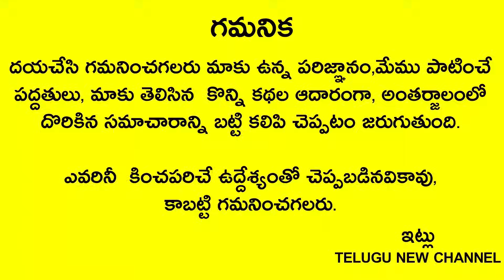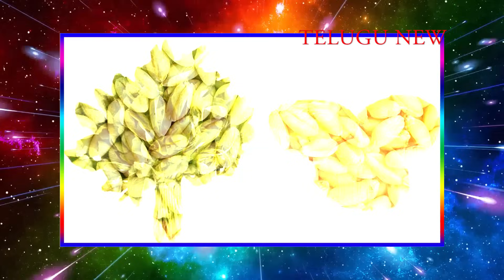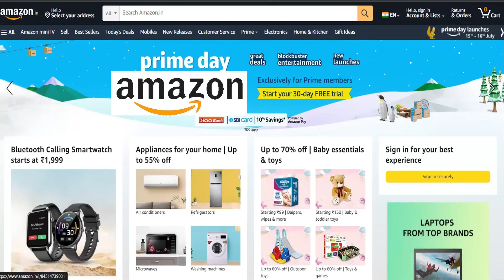రేపే 16 శ్రావణ అమావాస్య అతిపెద్ద అమావాస్య 9లోపు గుప్పెడు ఉప్పును అక్కడ పెడితే కుభేరుడు అవుతాడు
Telugu New channel
Telugu New

ఎల్లుండే 16 అధిక శ్రావణ అమావాస్య అతిపెద్ద అమావాస్య 9లోపు గుప్పెడు ఉప్పును అక్కడ పెడితే చాలు కటిక దరిద్రుడైనా కుభేరుడు అవుతాడు